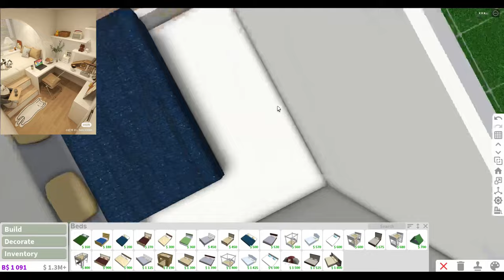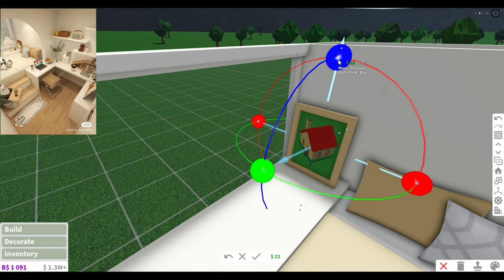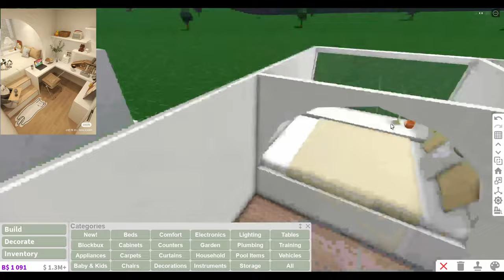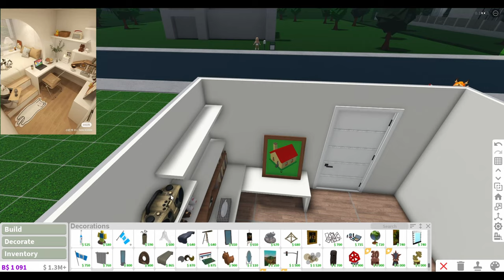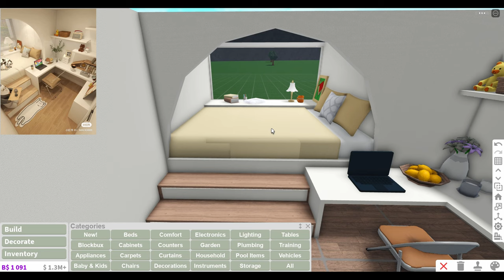Building a Japanese MUJI Bedroom in Bloxburg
muji is a style that i've never build in bloxburg before. so this is my first time building a muji styled bedroom!